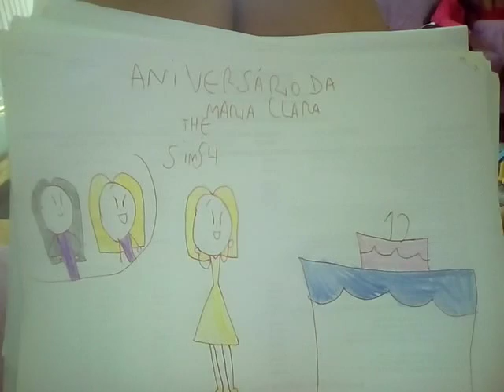Aniversário da maria clara de 12 anos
Vcs cantam parabéns pra minha amiga